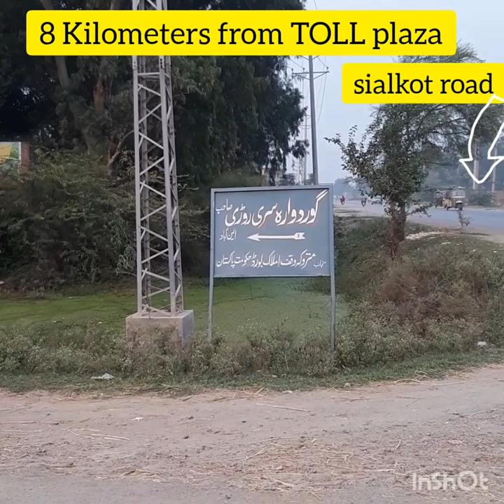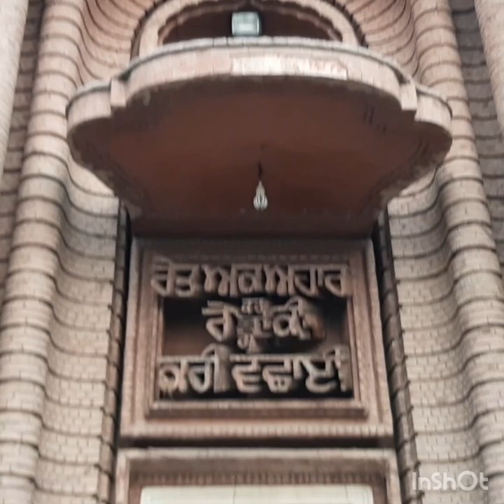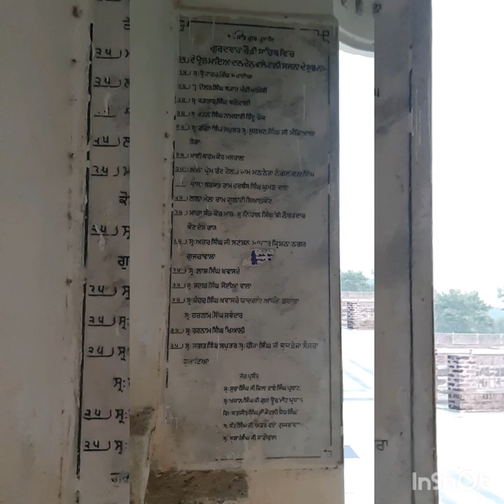Gurudawara Rorri sahab! bhai laloo di khooi.Eminabad Gujranwala historical Gurudawara...for#Sikhs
This Gurudawara is commonly called as eminabad Gurudwara